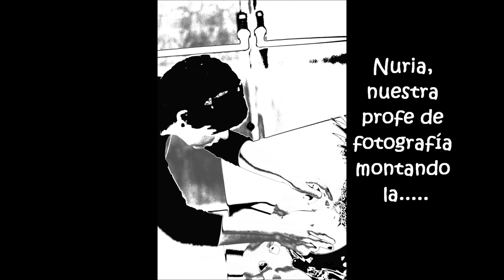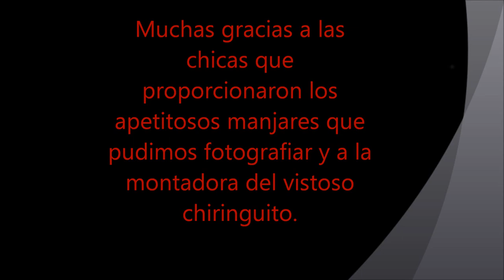bodegon 1 1